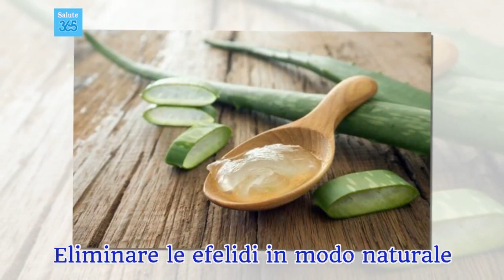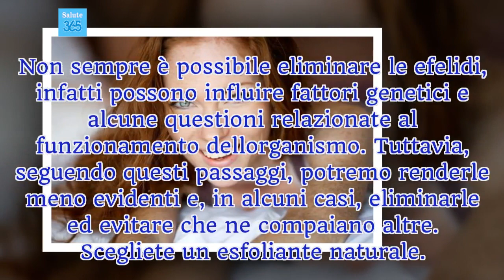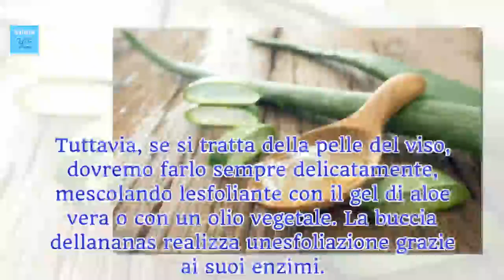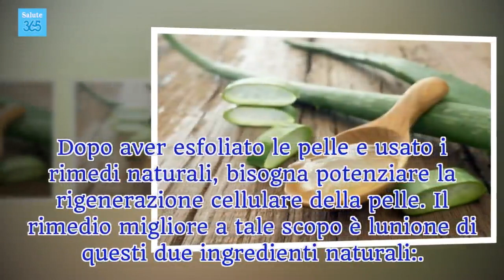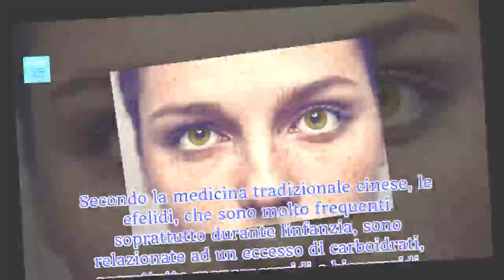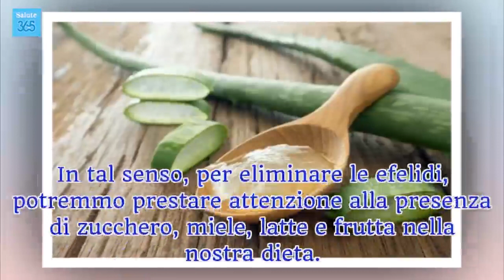Eliminare le efelidi in modo naturale - Salute 365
Oltre a ricorrere a diversi rimedi per ridurre le efelidi, è altrettanto fondamentale evitare di prendere sole in eccesso poiché ne favorisce la comparsa.